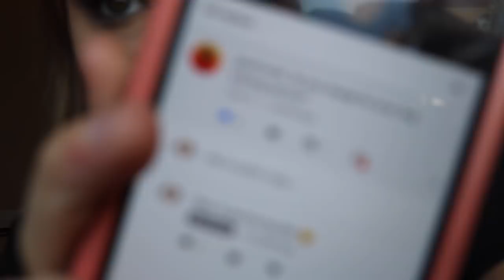HOW TO BECOME A DOG TRAINER (+ what they don't tell you)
Hi I'm Katy :) I am just a girl that loves  animals and is trying to  figure out life.